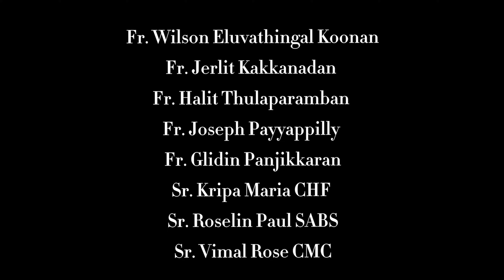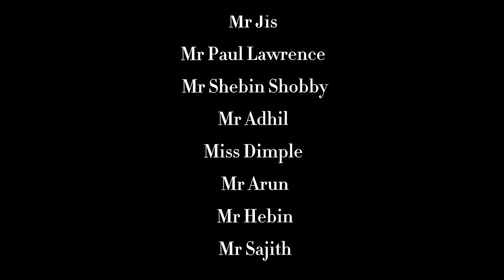ദിവ്യകാരുണ്യ കോൺഗ്രസ് / Eucharistic Congress 2024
Media Team
Fr. Rejoy Pazhayattil
Fr. Sinto Madavana
Fr. Anoop Kolamkanny
Br Jaijo
Mr Joel Johny
Mr Christopher Jose
Mr Jerin Vincent
Mr Ignatius Jose
Mr Jis
Mr Paul Lawrence
Mr Shebin Shobby
Mr Adhil
Miss Dimple
Mr Arun